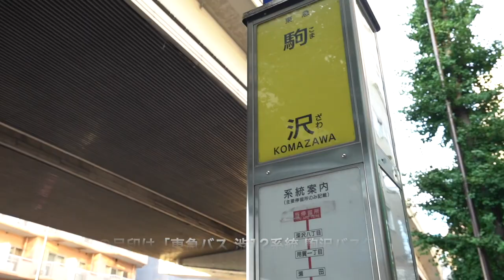‹築浅アパート！›綺麗で、明るくて、撮影していて「このお部屋、やっぱり素敵だな。」と思いました。 当社管理物件『グランズ久が原』【J's movie】東急池上線 久が原駅 徒歩5分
『お一人暮らしにも、同棲にも。“カワイイ”が詰まったデザイナーズ』
 使用面積約39.78㎡（ロフト約12.81㎡含む）
天使が舞い降りそうな吹き抜けロフトデザイナーズ！大きな吹き抜けのある立体的に広がる住空間が魅力です。
単身者～カップルまで新生活を楽しみたい方！
綺麗な室内に充実の設備、可愛い水回りなどこちらの物件はオススメです！
遊び心たっぷりで「住む」を「楽しく」するロフトも魅力的！
※間仕切りを設置予定ですが必要ない場合は撤去も可能です。
内見してみてどちらがいいかぜひお決めください！